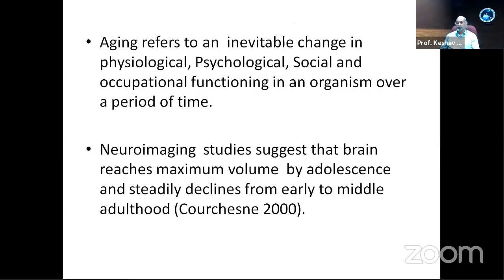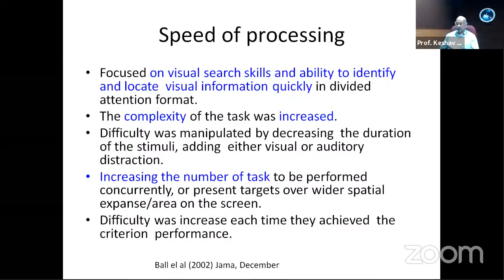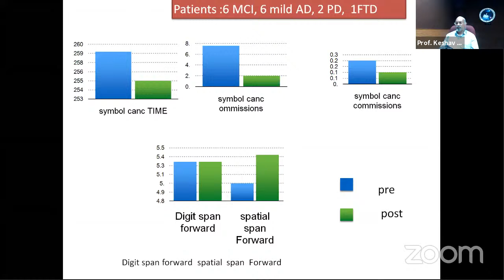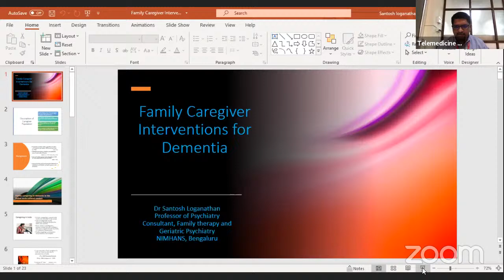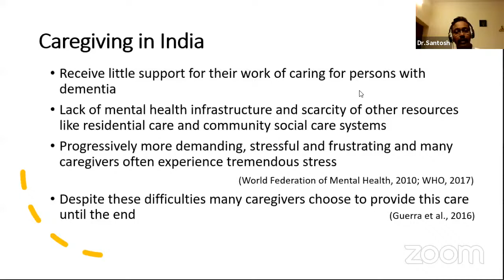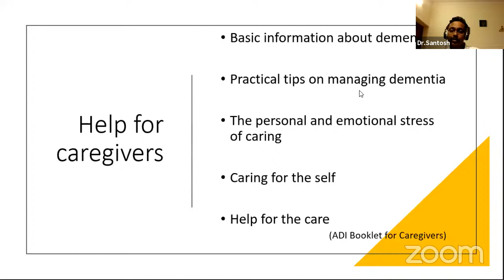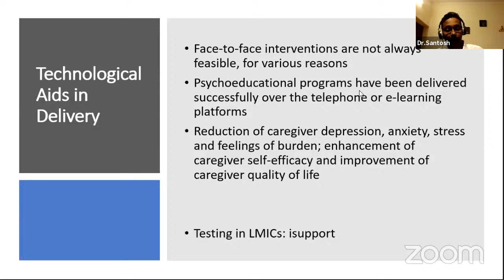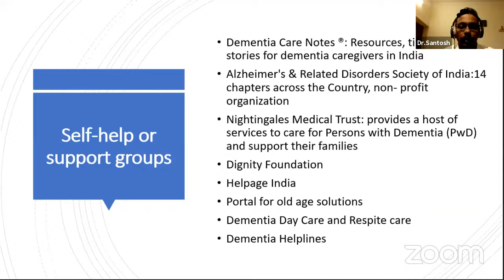How to do Cognitive therapy & what are the caregiver interventions in dementia?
INDIANS - Geriatric Psychiatry. Session 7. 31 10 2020. Psychosocial management of dementia (Cognitive therapy & Care Giver intervention). Dr Keshav Prasad J, Professor, Department of Clinical Psychology; and Dr Santosh Loganathan, Professor and consultant, Geriatric Clinic and Services, Department of Psychiatry, NIMHANS.